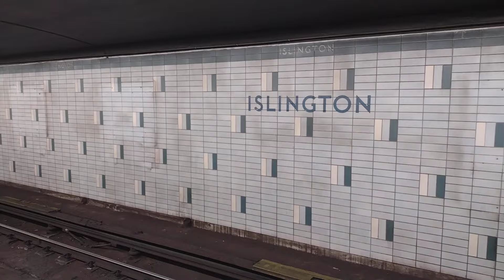加拿大多倫多生活日記 - 79- 去買零食稍後去喝咖啡和你說話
加拿大多倫多生活日記  - 79  -